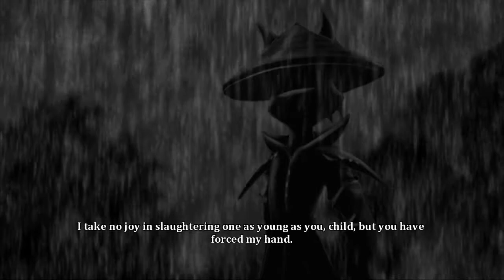Vamos Jogar ─ Dust: An Elysian Tail ─ Episódio 26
Este episódio contém feels.